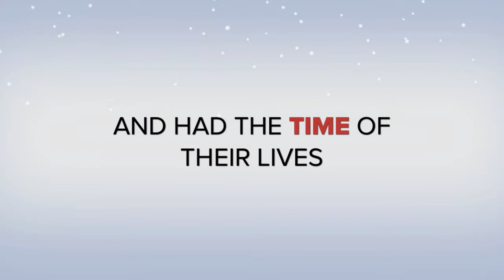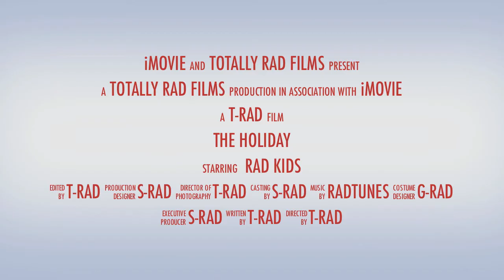Ski for free!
Ski Cranberry Peak